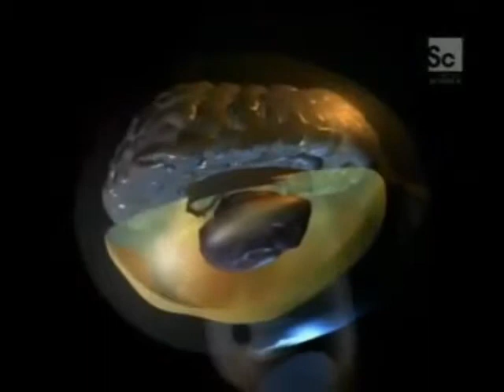Brain Plasticity the story of Jody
Date of broadcast: 3 July 2011
Date this copy made: 4 March 2015